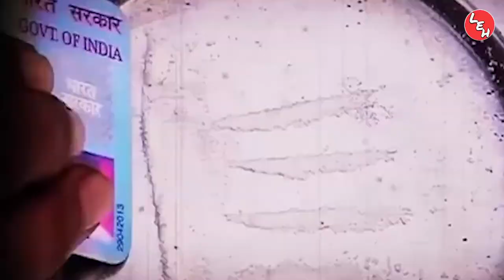Drugs Case In Bollywood ll Bollywood, Drugs Aur Yuva ll Sushant Singh Rajput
Bollywood Drug Case - Narcotics Control Bureau summons Bollywood actresses.
Many Bollywood actors and actresses are under observation of NCB.